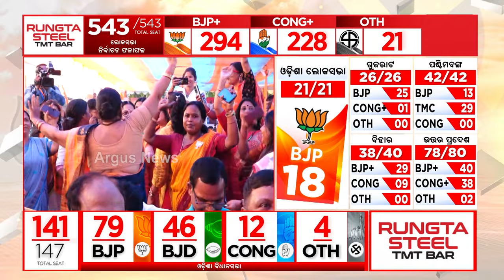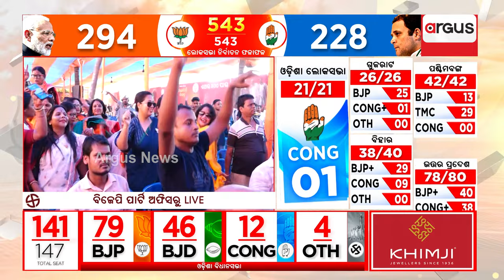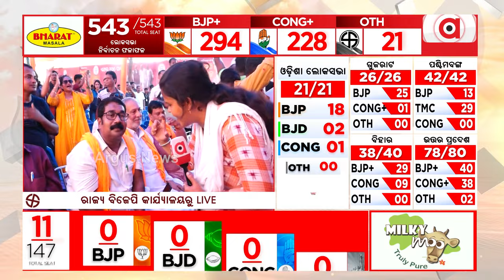ବିଜେପି ପାର୍ଟି ଅଫିସ୍‌ରେ ଚାଲିଛି ସେଲିବ୍ରେସନ || Election 2024 Result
ବିଜେପି ପାର୍ଟି ଅଫିସ୍‌ରେ ଚାଲିଛି ସେଲିବ୍ରେସନ । ଓଡ଼ିଶାରେ ନିଶ୍ଚିତ ବିଜେପି ସରକାର କରିବ ।